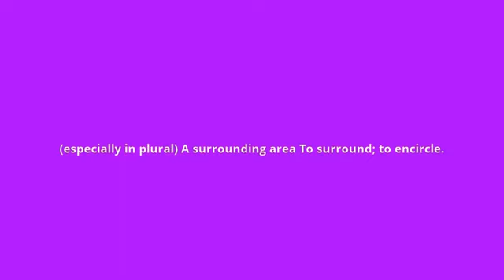what is the meaning of environ